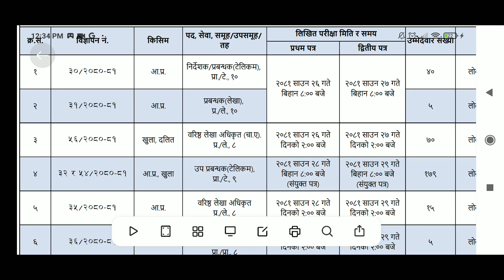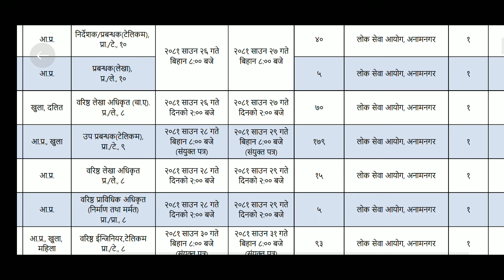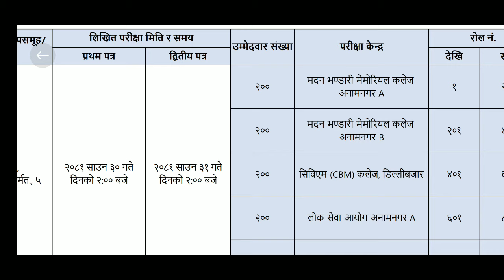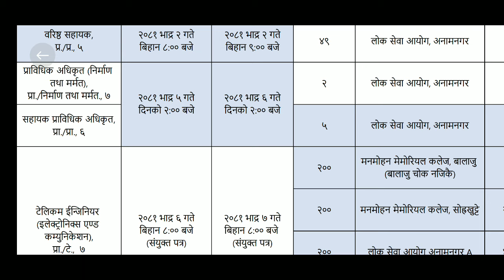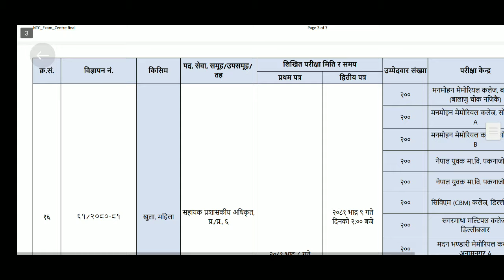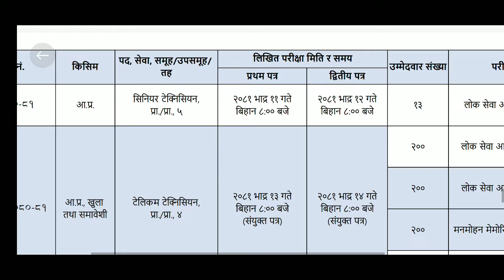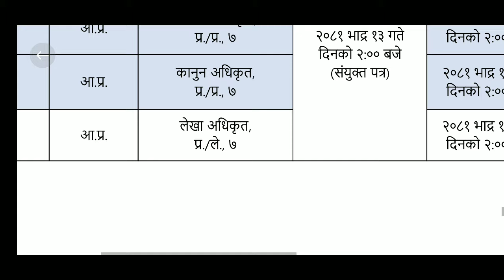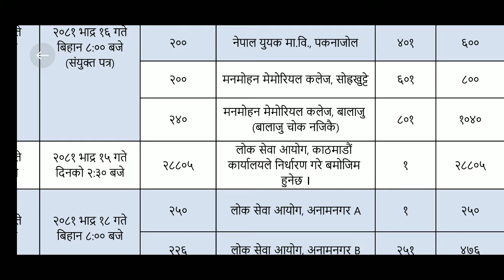Nepal Telecom Exam Center 2081